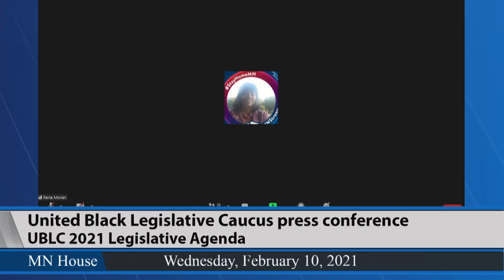United Black Legislative Caucus Press Conference 2/10/21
Members of the Legislature's United Black Legislative Caucus will hold a press conference to announce their 2021 legislative agenda.